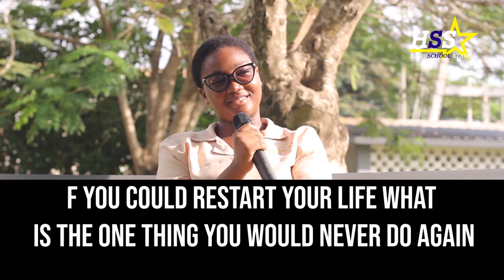Archbishop Porter Girls Face OF The Year 2023 During The SRC Week Celebration